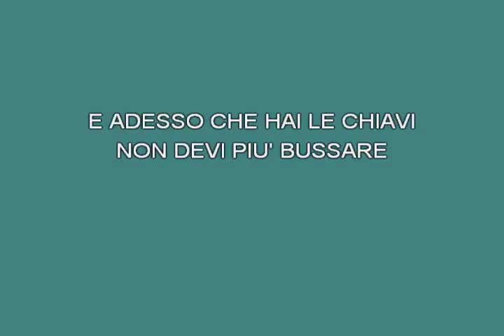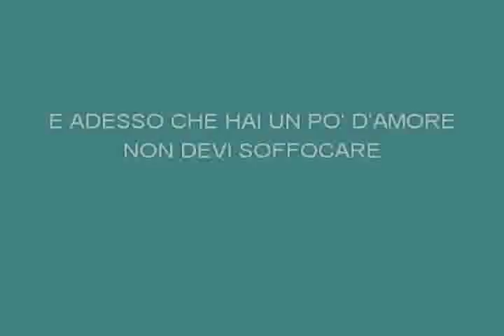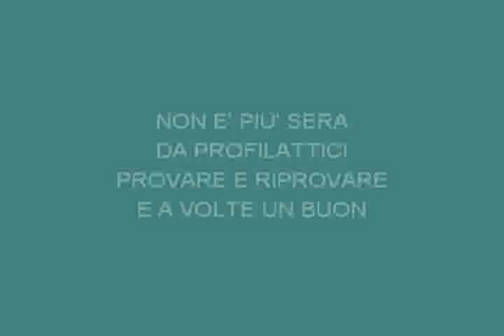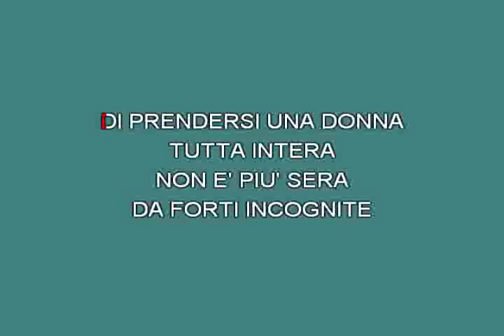Non è piu la sera Ruggeri Enrico [karaoke]